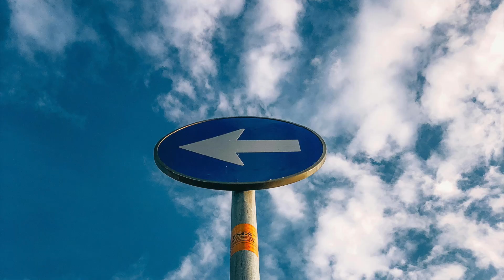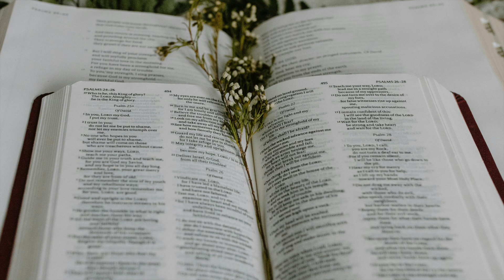KEEP THIS PLAYING! Breakthrough Prayers For Your HOME and FAMILY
In this transformative video, “KEEP THIS PLAYING! Breakthrough Prayers For Your HOME and FAMILY,” we delve into the power of prayer and its profound impact on our homes and loved ones. Whether you're seeking peace, healing, unity, or protection, this video is designed to help you invite divine blessings into your life.

🔔 What You’ll Discover:
- The Importance of Prayer: Understand why prayer is a fundamental practice for nurturing a strong family bond and creating a harmonious home environment.
- Breakthrough Prayers: Experience a collection of powerful, biblically-based prayers that focus on specific needs, including:
  - Peace in the Home: Prayers to calm anxiety and foster a serene atmosphere.
  - Family Unity: Requests for love, understanding, and collaboration among family members.
  - Protection: Invocations for safeguarding your household from negative influences and external threats.
  - Healing: Prayers for emotional, physical, and spiritual healing within the family.

🕊️ How to Use This Video:
- Set the Atmosphere: Create a peaceful environment in your home. Dim the lights, light a candle, or play soft background music.
- Engage with the Prayers: Feel free to pause the video to pray aloud or silently as you connect deeply with each prayer.
- Play on Repeat: Keep this video running in the background as you go about your day, allowing the prayers to resonate and fill your space with positive energy.

We invite you to share your prayer requests in the comments below. Our community is here to uplift and support one another. Let’s come together in faith, believing for miracles in our lives and homes!

📖 Scripture References: Throughout the video, we will reference powerful scriptures that reinforce the effectiveness of prayer. Meditating on these verses will enhance your connection to the divine.

🙏 Thank you for joining us on this spiritual journey. Together, let’s create a home filled with love, joy, and breakthrough blessings. Keep this playing, and let the prayers flow!